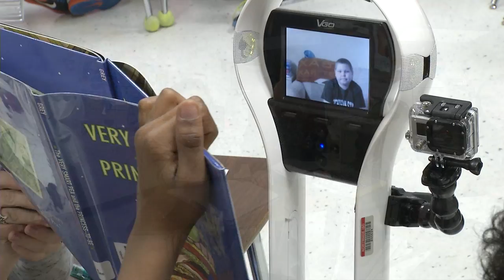Rawlinson MS VGO Robot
When 10-year old Mason Taylor was diagnosed with leukemia, about a year ago, his world forever changed.  He was in the hospital for a few weeks.  His illness then prevented him from returning to school.  So instead Mason was assigned a homebound teacher.  But, now the latest technology of a V-GO Robot, adopted by Northside ISD, is making it possible for him to attend Rawlinson Middle School without leaving home.